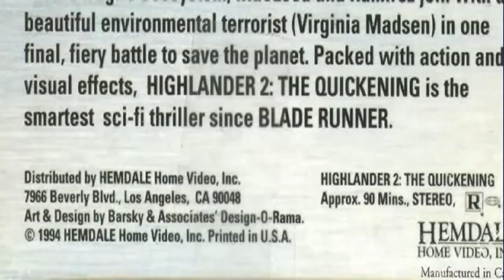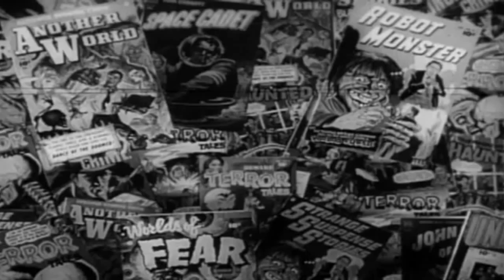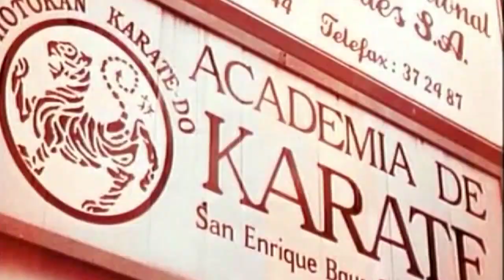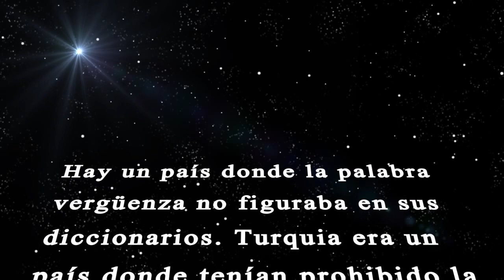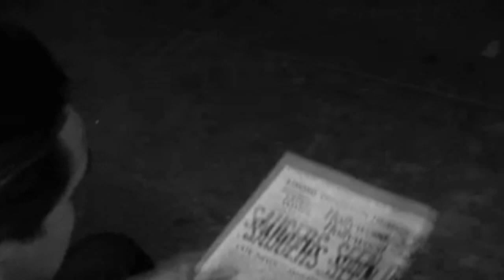10 Infartos filmicos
Nos situamos en una sala de cine en la que se encuentran 4 jóvenes que se exponen a una especie de “experimento” presentado por un Gentleman. Se reúnen a los 4 jóvenes en la sala de multicine y se les proyecta las 10 películas mas malas de la historia con la intención de ver sus reacciones.

Vídeo realizado por: Marc Osuna Garcia, Ignacio Javier Doncel Ramos, Rosana Ramos Tabueña y Andrea Rodríguez Ramírez